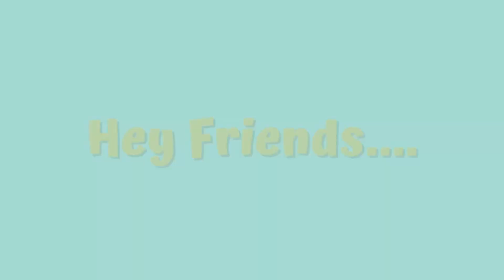Wedding Illustration/Easy Acrylic Painting/Wedding dress/Bridal Gown/Step By Step Painting for all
Wedding illustration Acrylic painting @AmneetDhillon-fashion

Thank you for joining in.
For any video suggestions drop your comments below.